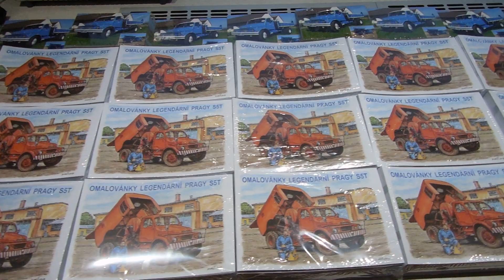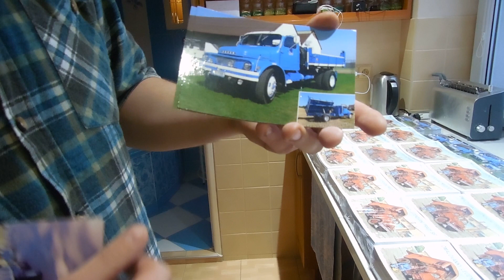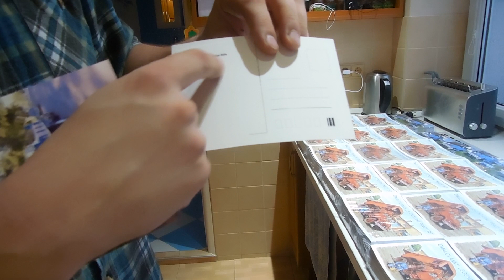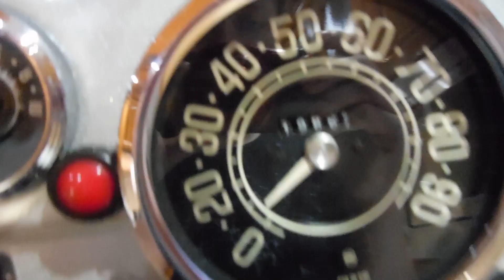PRAGA S5T příprava na sezonu a palubka